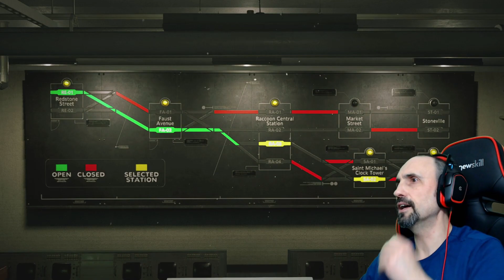RESIDENT EVIL 3 NEMESIS remake pc español gameplay #05 game juego campaña modo historia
muy buenas gente! os traigo nueva aventura RESIDENT EVIL 3 NEMESIS remake. Espero que os guste  el gameplay. saludos

MI PC and SETUP :

Placa base Gigabyte X570 Aorus Elite.
Disipador del procesador el que trae de serie el Ryzen 7 3700x.
Grafica MSI GEFORCE GTX1080 GAMING X 8G DDR5X.
Fuente de alimentacion ANTEC 850W 80PLUS BRONCE.
Un disco duro SSD M2 PCIE XPG SX8200 Pro de 256 G.
Dos discos duros WD DE 1TB CADA UNO.
Teclado Gamer Woxter STINGER FX80K.
Memorias  Corsair Vengeance RGB Pro DDR4 3200 PC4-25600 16GB 2x8GB CL16.
Ventilador 2 Auxiliar  Corsair Air Series AF140 y Antec TrueQuiet 120 UFO Rojo.
TORRE CAJA O GABINETE NOX HUMMER TX con 3 ventiladores.
SAI SALICRU SPS SOHO+ 2000VA-1200W.
Logitech G5 Laser Gaming Mouse.
Dos monitores LG UNO DE 17 Y OTRO DE 22 pulgadas.
Capturadora del GATO GAME CAPTURE HD60.
Y TAMBIEN GRABO CON EL OBS.
Logitech c525 HD Webcam 720p.
Microfono SAMSON METEOR MIC USB.
Consola PlayStation 4.
Steam.